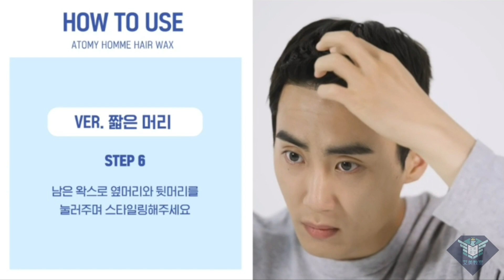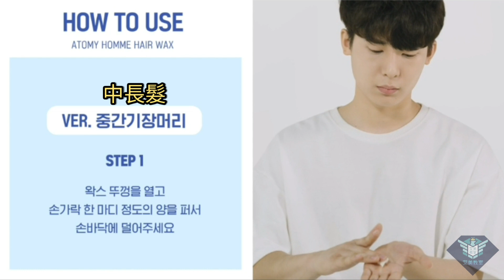艾多美 男士髮蠟使用方法介紹（中字） ATOMY HOMME HAIR WAX